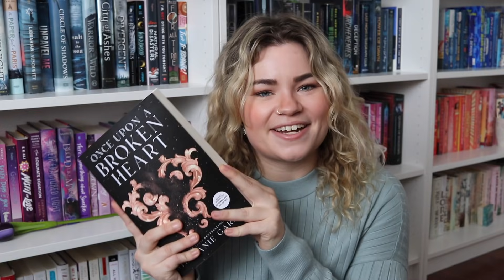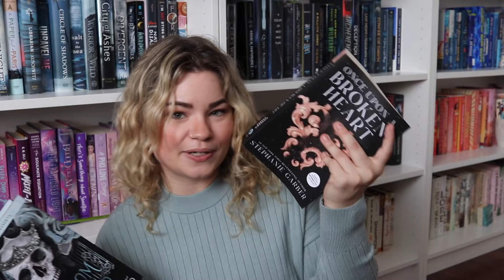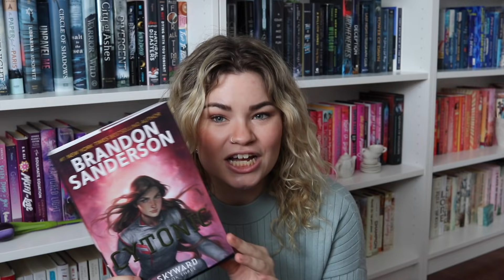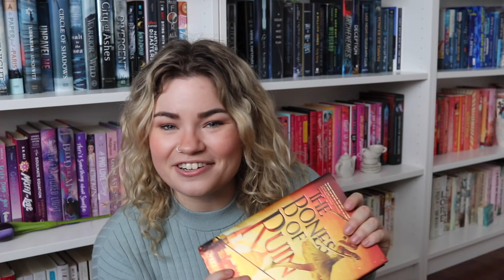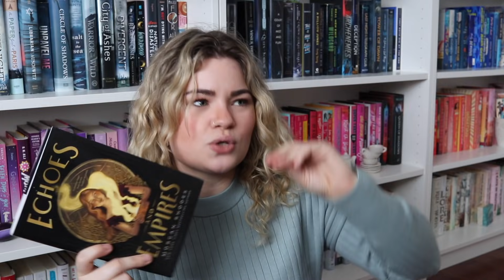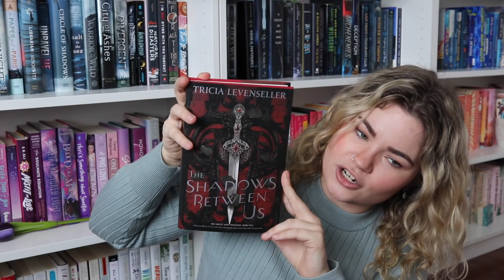books I want to read this january!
Start speaking a new language in 3 weeks with Babbel 🎉 .